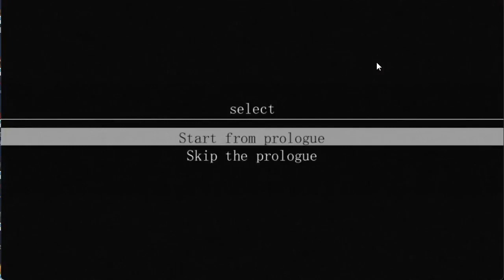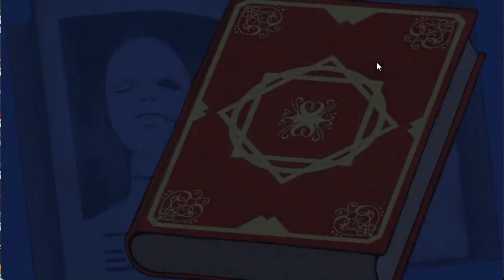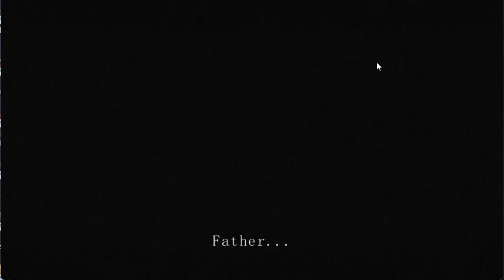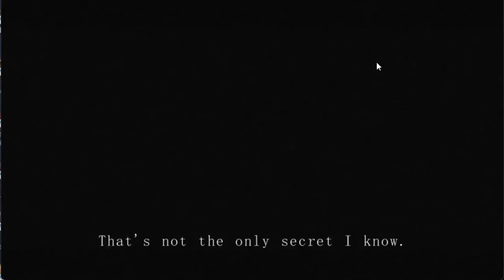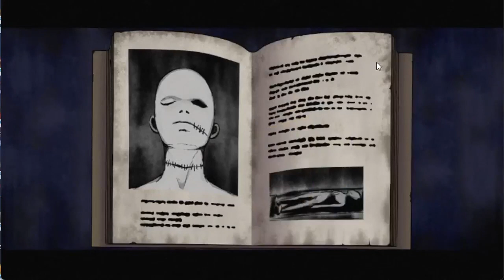ZeroPrime Plays: Mad Father 01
As childern, we love our parents. No matter the faults or even the dark side they may have, we still loved our parents.

But even I would question my father in this situation!